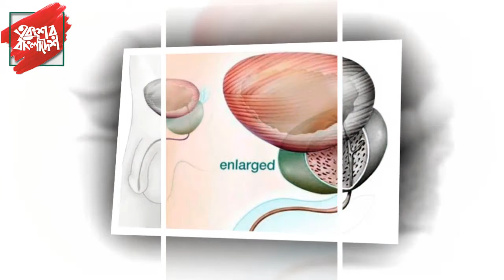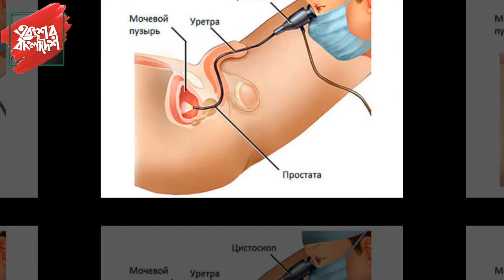যে সকল রোগের জন্য ঢেঁড়স কাজ করে ঔষধের মতন ! Health Tips